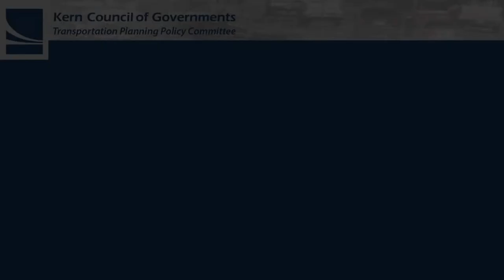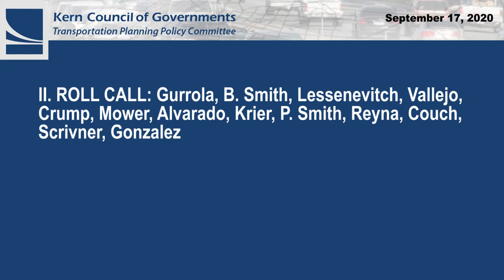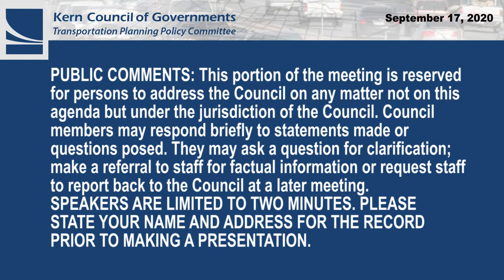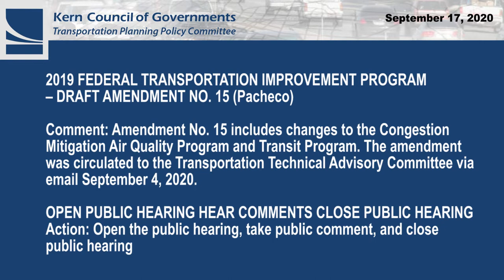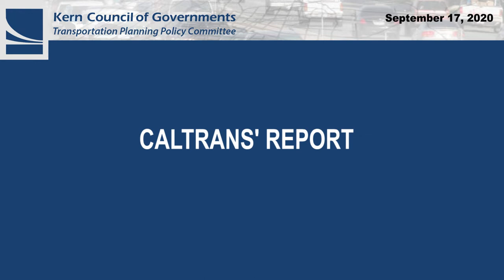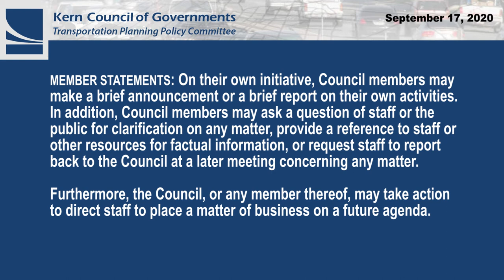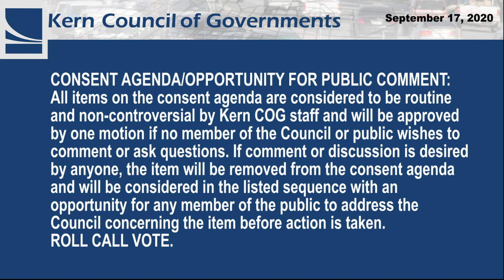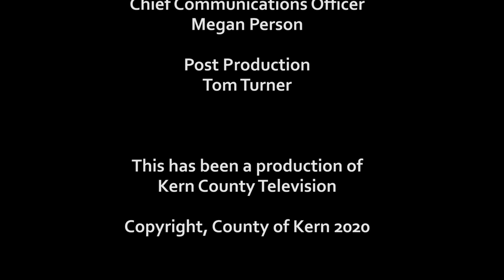Kern Council of Governments, September 17, 2020